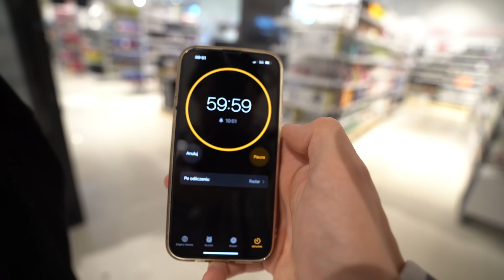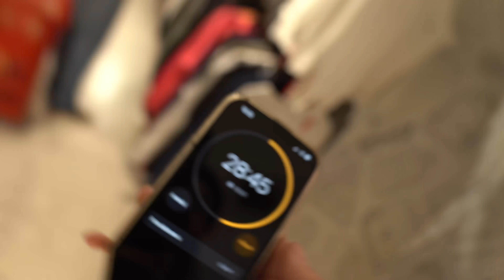OUTFIT ZA 800 PLN! - HALF PRICE CHALLENGE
Czy można dobrze się ubrać w sklepie Half Price? Sprawdzi to dla Was Tomek i Hubert w wyzwaniu, które polega na znalezieniu pełnego outfitu do 800 zł! Oglądajcie do końca i głosujcie kto według Was wygrał w tym wyzwaniu.

- Najlepsze rabaty na Nike Air Force 1, adidas Forum Low i inne najlepsze streetwearowe promocje w jednej, intuicyjnej aplikacji! ⬇️